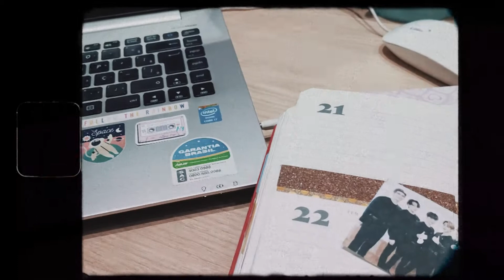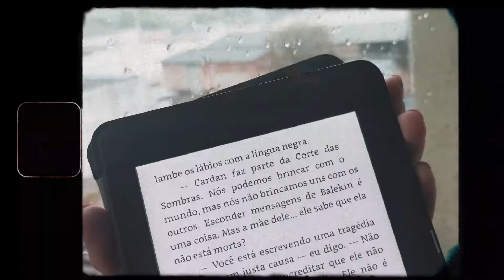document your life #1 | Fala Sério, Ana!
Registrei um pouquinho do final do mês de agosto e início de outubro!

🎶 bts - serendipity lofi ver. (Smyang Piano)